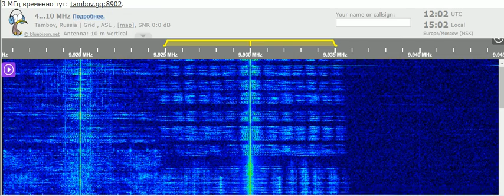07 10 2021 Voice of Martyrs in Korean to NEAs 1200 on 9930 Tashkent